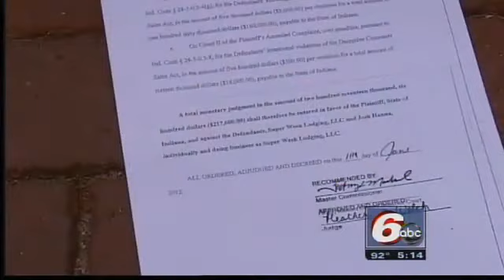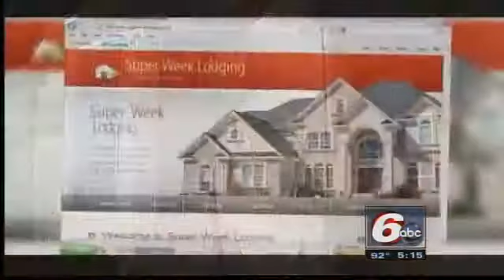Super Bowl Rental Company Ordered To Pay Up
A judge orders a Phoenix-based home rental company to pay nearly $218,000 for not providing promised services before the Super Bowl.